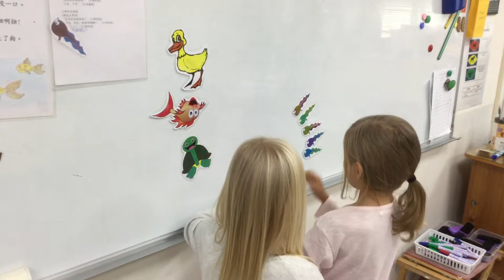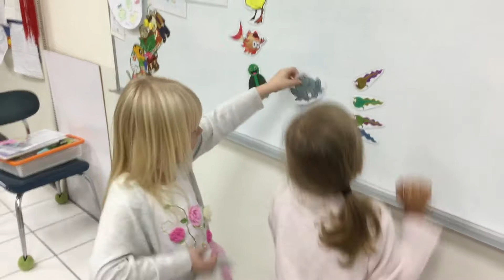小蝌蚪找媽媽 - 媽媽妳在哪兒？Little Tadpoles looking for Mom. Where is my mom